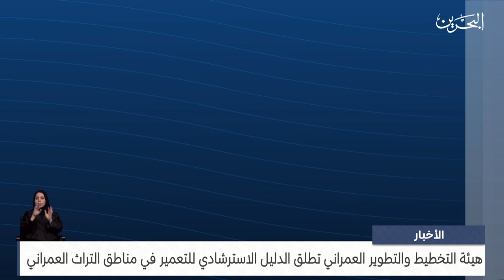مركز الأخبار: هيئة التخطيط والتطوير العمراني تطلق الدليل الاسترشادي للتعمير في مناطق التراث العمراني